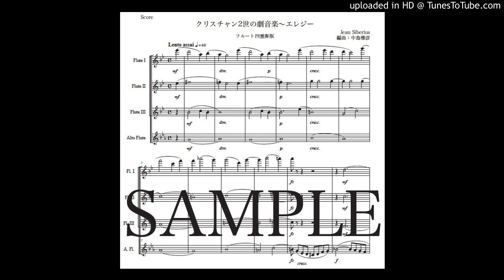シベリウス「クリスチャン2世の劇音楽〜エレジー」フルート四重奏版（編曲：中島雅彦）